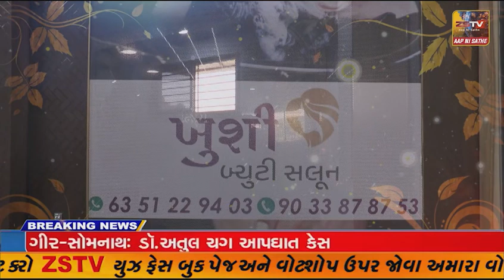ડાંગ જિલ્લામાં સોળે કળાએ ખીલી ઉઠ્યું ડાંગનું સૌંદર્ય- જુઓ 110 ફૂટથી પડતા ધોધનો મનમોહક નજારો-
ડાંગ જિલ્લામાં
સોળે કળાએ ખીલી ઉઠ્યું ડાંગનું સૌંદર્ય- જુઓ 110 ફૂટથી પડતા ધોધનો મનમોહક નજારો-